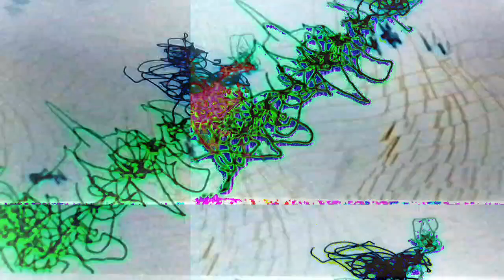[EPILEPSY WARNING] Movie 23 05 26 02h29m32s *Photosensitivity Warning*